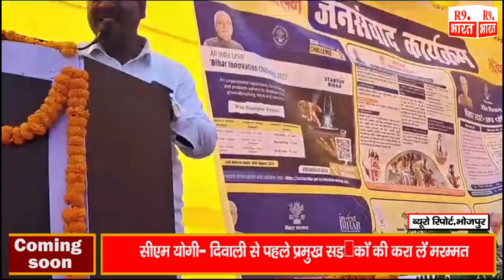स्त्रीय जन संवाद कार्यकम के चलते मुखिया हरेंद्र प्रशाद यादव ने क्या कहा।